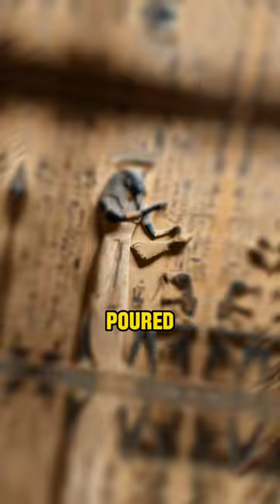Ancient Egyptian Doctors | Surprising Facts You Didn't Know (Part 18)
Welcome to Part 18 of our series on Ancient Egyptian Doctors! In this video, we will uncover some surprising facts that you probably didn't know about the medical practitioners of ancient Egypt.

The ancient Egyptians were pioneers in the field of medicine, with a deep understanding of the human body and a range of effective treatments.

Their knowledge and practices have had a lasting impact on modern medicine. By learning about the practices of ancient Egyptian doctors, we can gain a greater appreciation for the origins of modern medicine.

This knowledge can also inspire us to explore alternative treatments and herbal remedies.

Don't miss out on the fascinating world of ancient Egyptian medicine!